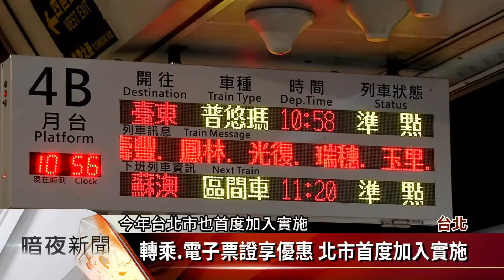中秋疏運 公路總局協調客運祭優惠.增班次【客家新聞20180911】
中秋連假即將到來，為了鼓勵民眾，多多使用大眾交通運輸工具，公路總局也和國道客運業者合作，推出票價85折優惠措施，平均北高來回一趟，可以省到200元以上，另外針對假期容易塞車的路段，像是國道五號，也協調業者加開班次，尖峰時間平均3到5分鐘，就有一班車可搭。